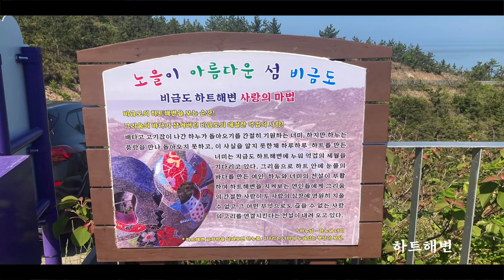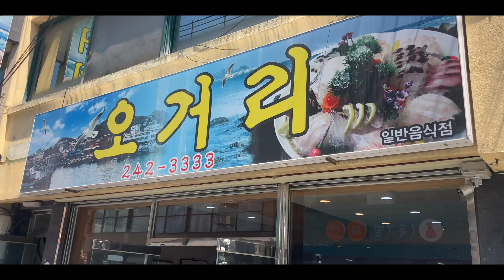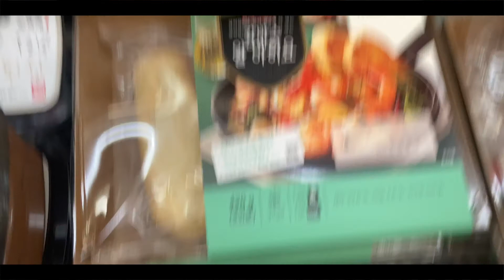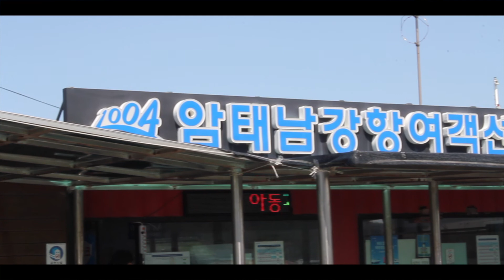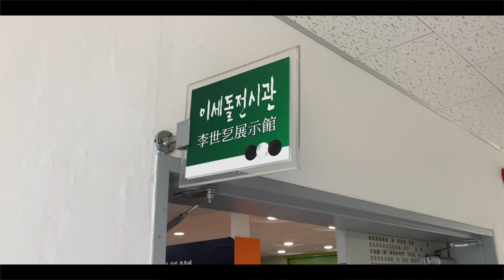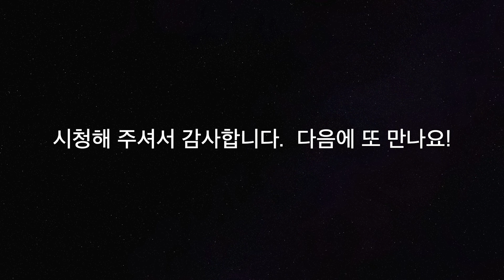신안 섬 여행 | 비금도 도초도 | 영화 자산어보 촬영지 | 영화 속 명대사 | 영화는 참으로 힘이 세구나!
안녕하세요. 백곰볼펜입니다.
이번 여행지는 전라남도 신안군 비금도 도초도입니다.
비금도는 천재 바둑기사 이세돌의 고향이구요. 천일염 염전이 유명한 곳입니다.
비금도에서 다리를 건너면 도초도인데, 이곳은 영화 '자산어보' 촬영지와 수국공원이 유명합니다. 수국은 아직 피지 않아서 못 가봤습니다.

[English Version]
Hello. It is a white bear ballpoint pen.
This travel destination is Docho-do, Bigeum-do, Sinan-gun, Jeollanam-do.
Bigeumdo is the hometown of the genius Go player Sedol Lee.
It is famous for its sea salt salt fields.
Crossing the bridge from Bigeumdo Island is Dochodo Island, which is famous for the filming location of the movie 'Jasaneobo' (The book of Fish) and Hydrangea Park.
The hydrangeas haven't bloomed yet, so I haven't been able to go.

Please subscribes, like and thumbs up.

[Chapters]

00:04 : 배타고 섬 여행 가요
01:09 : 목포 오거리 식당
02:00 : 마트에 장보러 왔어요
02:37 : 이제 목포에서 압해도로 갑니다요~
02:58 : 이 다리를 건너면 암태도입니다.
03:45 : 비금도로 갑니다.
04:45 : 시목 야영장
06:38 : 도초도 자산어보 촬영지

[BGM]
Maiden Road : 김성원
Tabitha : Flight Song
말해줘 : 김규민
잡은 그 손 놓지 않으리, Never Let You Go

[Goods]
DJI Mavic Mini2 / DJI 미니 2 플라이 모어 콤보 드론
BOYA BY-MM1 / BOYA BY-MM1 보야 유튜브 개인방송용 카디오이드 미니마이크

이상 백곰볼펜입니다.